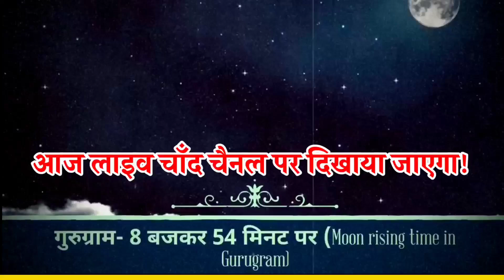Moon Rising Time || aaj chand kab nikalega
Aaj chand kab nikalega sakat chauth

आज चाँद कितने बजे निकलेगा || Aaj Chand Kitne Baje Nikalega || Moon Rising Time Today